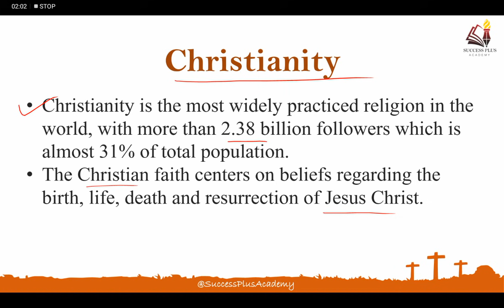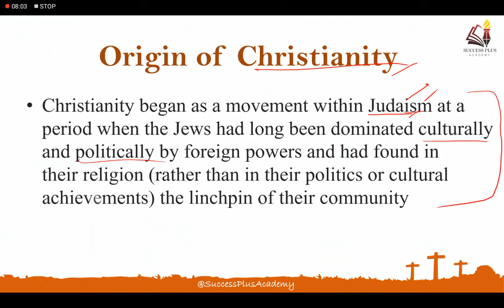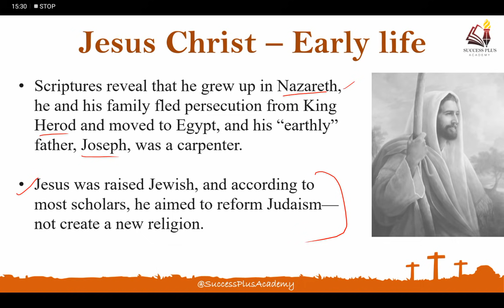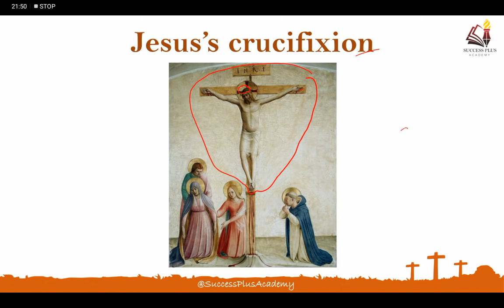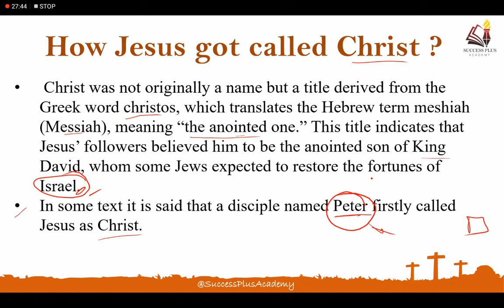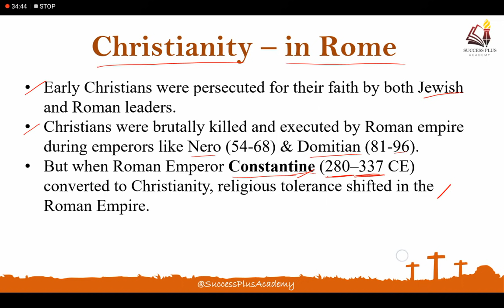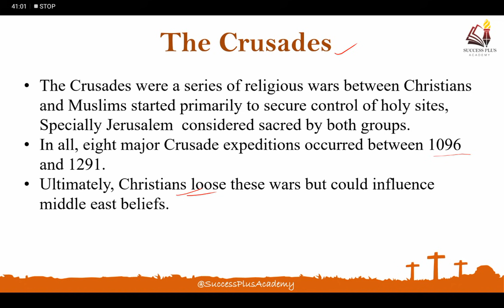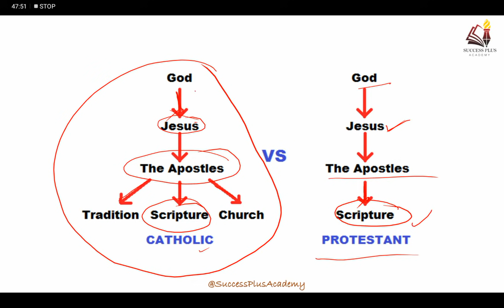Christianity - Rise, History & Beliefs || ईसाई धर्म का इतिहास और धारणाएं | Life & teachings of Jesus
In this video we have discussed important aspects of Christianity, in which we covered Biography and teachings of Jesus Christ and philosophies/beliefs associate with Christianity. we also covered geography of Christian religion.